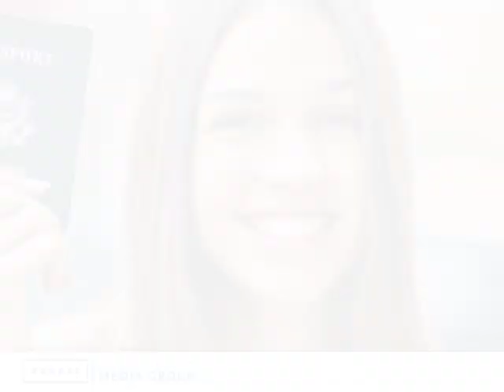Spanish Community Of Wallingford Wallingford CT 06492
Nonprofit Serving the Latino Community, Interpretation and Translation Services, Assistance in Document Processing, Information and References, Immigration Assistance and References, Community Events, Job Search Assistance, Transportation Assistance, Children&rsquo;s Programs, Youth Programs, ESL Classes, And More!